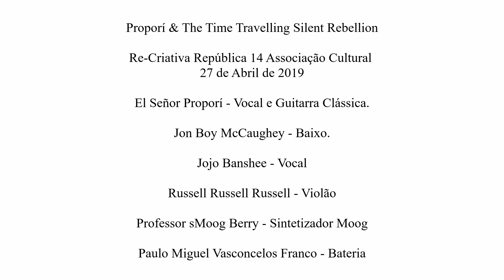Proporí - Live in Olhão Transition Phase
Another track from the last Portugal tour. Filmed by James Middleton-Honeychurch for Media Hive Productions with Live Sound Engineering by Davis M Sousa of BoxMusic Studios. More songs to be uploaded soon.